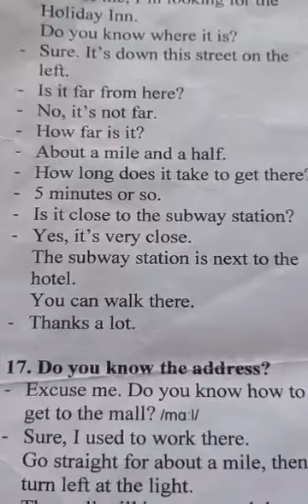Gia Lâm Day 330